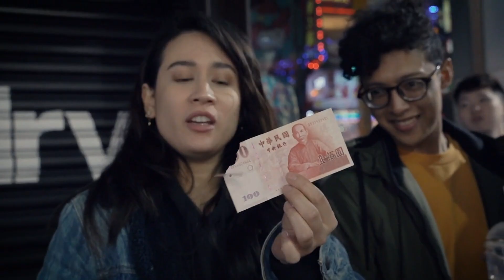Invisible by W